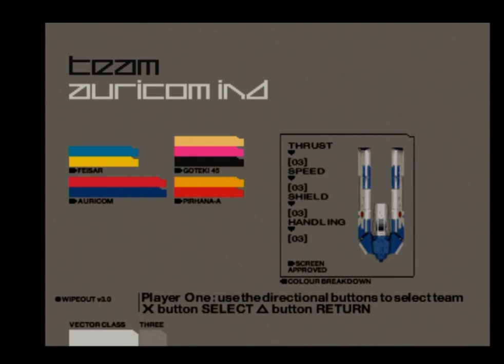Wip3out Special Edition (PS1/PS3) - Part 1: Tournament Mode - Wip3out League - Vector Class